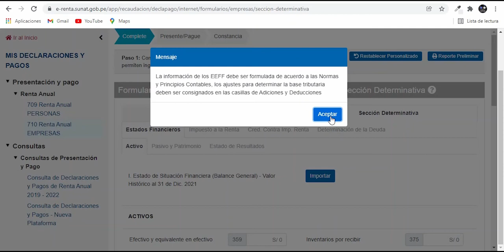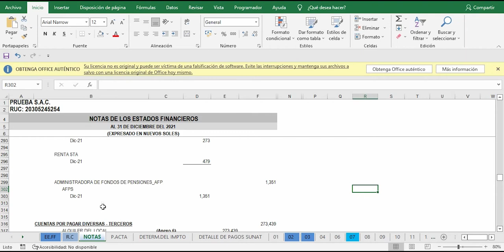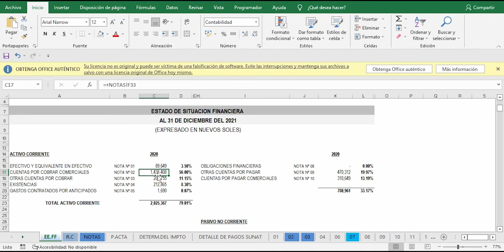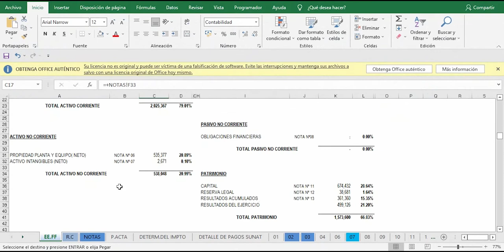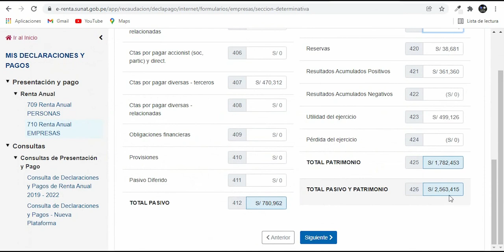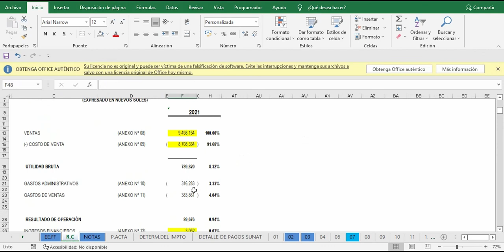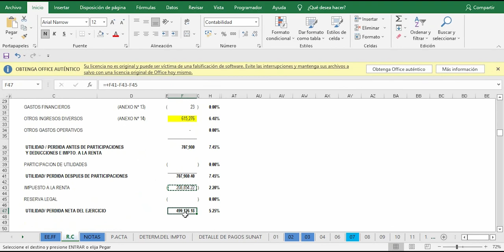🔴(PART 2)Declaración jurada RENTA ANUAL 2021-2022 | SECCION DETERMINATIVA formulario 710 SUNAT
En el presente video te mostramos como llenar el formulario 710 en la sección determinativa.

OTROS ARTÍCULOS

CONTACTAME

Nombre: Jhair